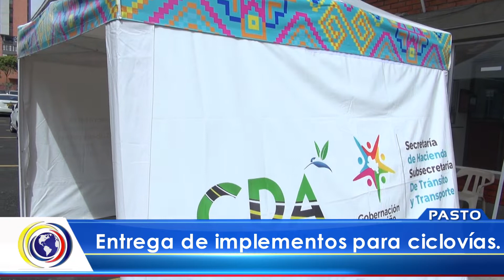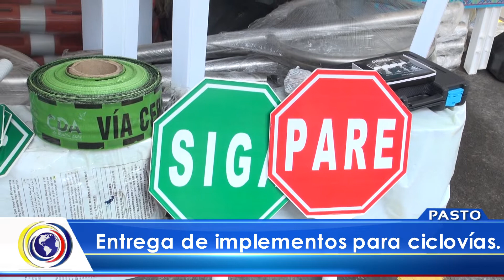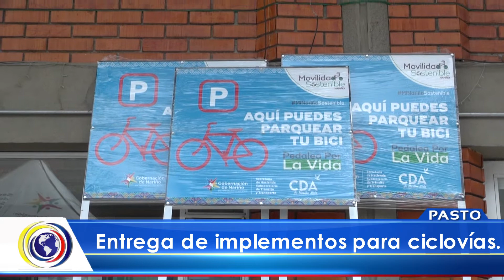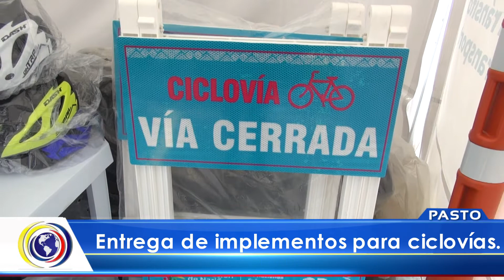CncNoticiasPasto | Entrega de implementos para ciclovías